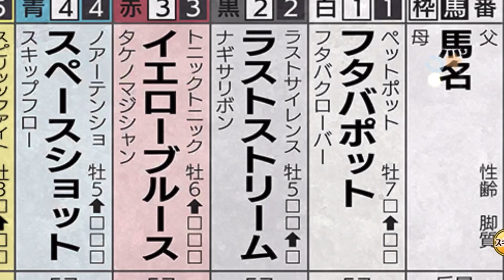【競馬伝説PRIDE】デュランダル欲しい！Sランク2023G1PUガチャチケット(スプリンターズS)を引いたよ【ガチャ】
デュランダルの次に欲しかったから良かった😊